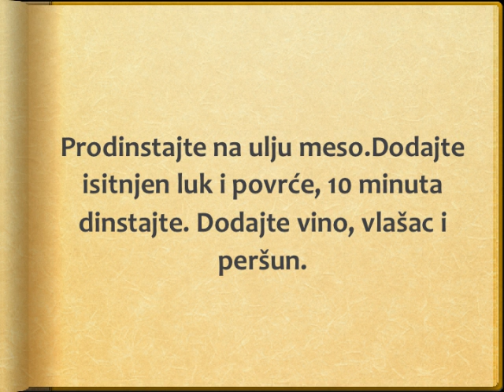Testo sa mesom Recept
recept za testo sa mesom